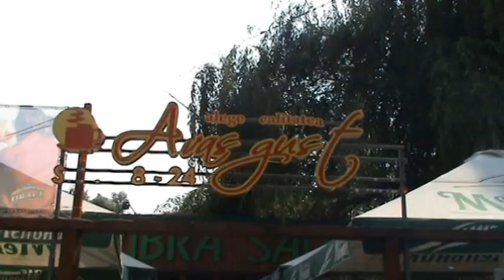interviu cu sergiu brinzei